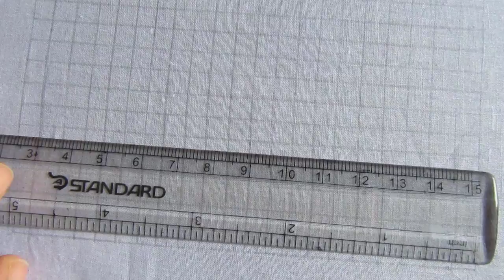Hand embroidery new nakshi katha design video tutorial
This video about: Hand embroidery new nakshi katha design video tutorial